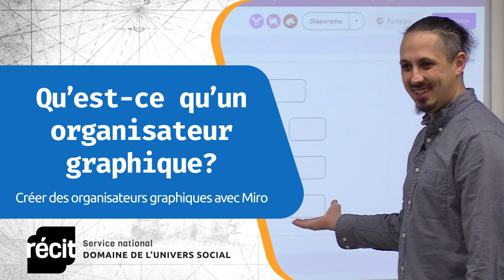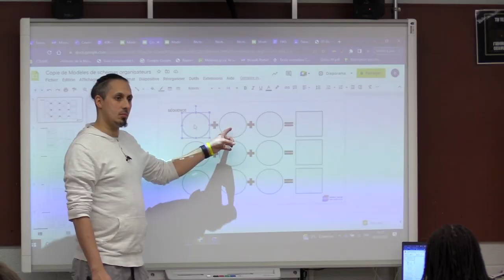Qu’est-ce qu’un organisateur graphique?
Un organisateur graphique est un outil visuel qui aide à structurer et à représenter des informations ou des idées de manière à établir des liens entre chacune des composantes du schéma.